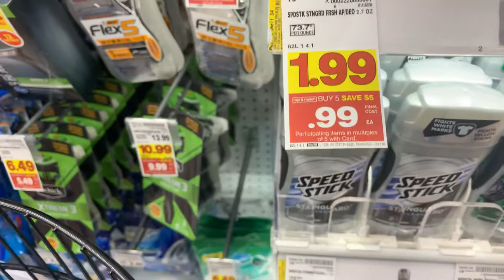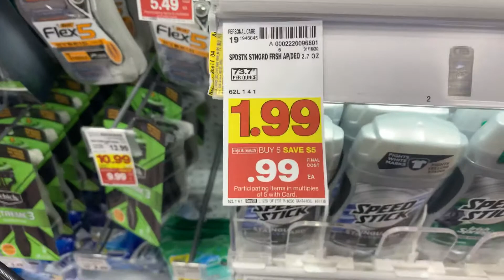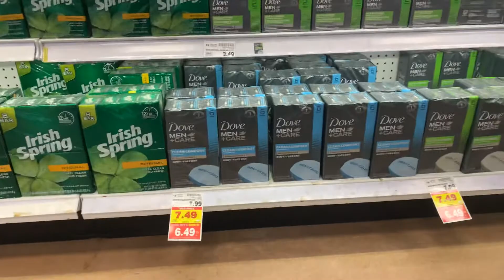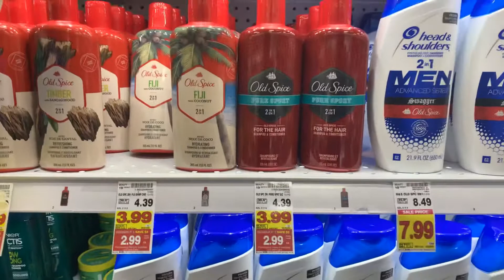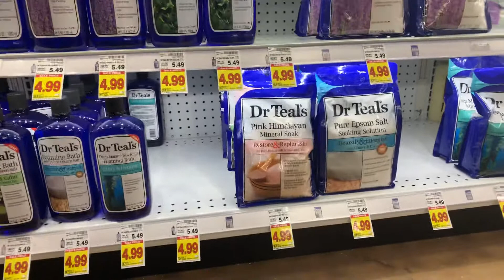Kroger mega evento🚘🔥